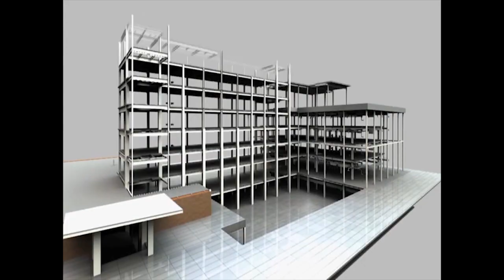আজ বছরের দ্বিতীয় দিনে জনসংযোগের কাজে রাস্তায় নামলো বঙ্গ বিজেপি।.....